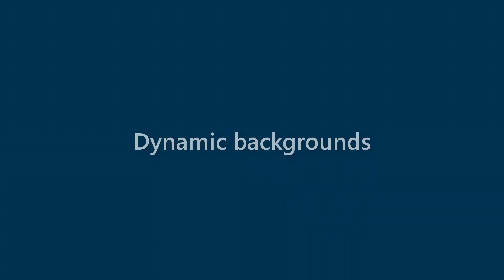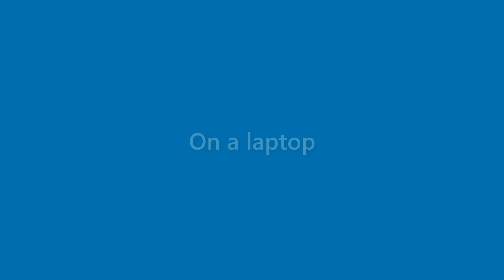Elliot Evans - appearance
Name Look - Elliot Evans - appearance. In this video we present "Elliot Evans" name look and feel in various scenarios.
This video will cover:
How does "Elliot Evans" look as a personal letterhead?
How does "Elliot Evans" look on a business card?
How does "Elliot Evans" look on a computer/laptop screen?
How does "Elliot Evans" look with different background colors?
How does "Elliot Evans" look with various fonts?